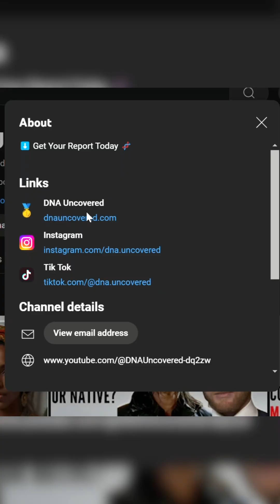Hausas are Some of the Most Genetically Unique Ethnicities in Africa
Why Hausas are so unique genetically and ethnically